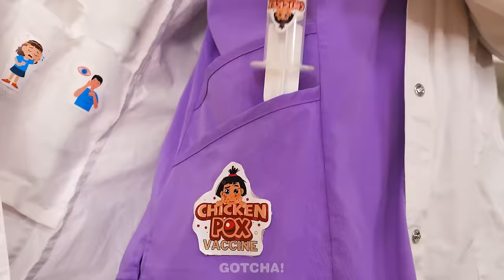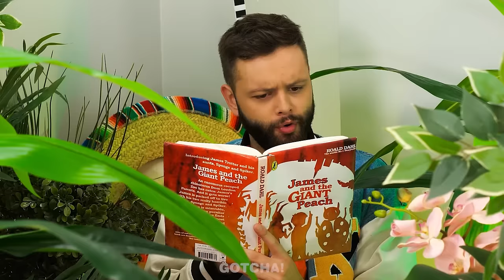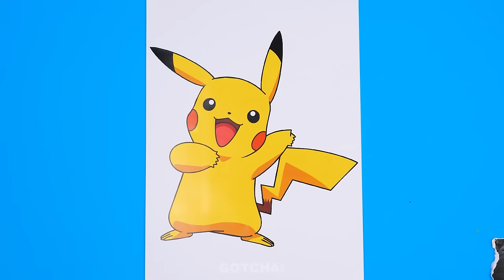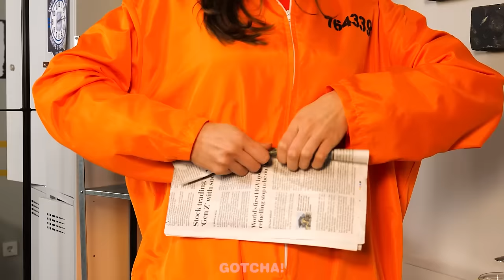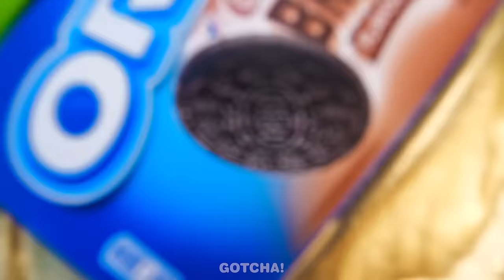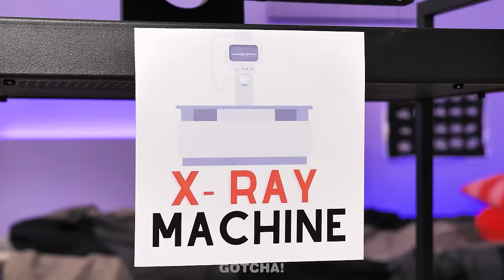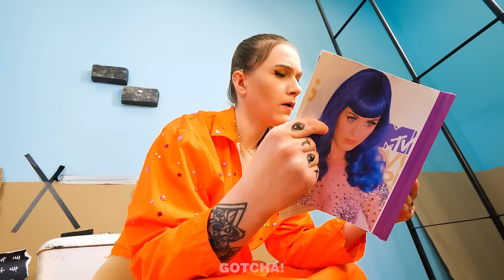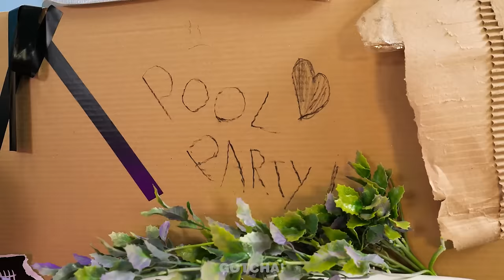Awesome School Hacks in Jail || Genius DIY and Cool Gadgets by Gotcha! Hacks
Hey Gotchers! Did you know that even in prison, children have to study? It turns out that they do. So we will definitely need genius school hacks and gadgets, because the teacher is a bad cop!